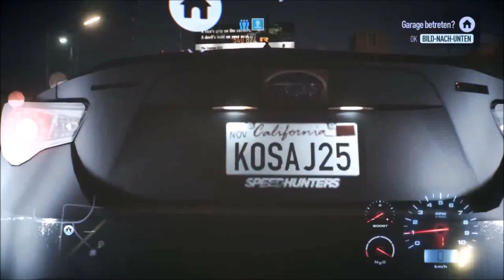Need For Speed (2015) [06] PC - EVO Power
TS: hlsw.rocks-clan.de